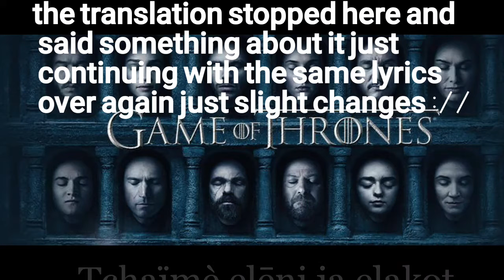Game of Thrones A Song of Ice And Fire lyrics. High valyrian and English translation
'Sup fam. New lyrics video to GoT the ending. I know many people don't like season 8 of GoT but the soundtrack is still amazing. On the original video there was this comment with lyrics to the song but I wanted to have it IN the song you know. I also found one with the translation but they didn't translate the whole thing so it is what it is right??!
Anyway enjoy

Lyrics:
Hae elēni ā iepagon
Tcheret gere vēja pelothos
Tchaïmè leda kivio yn tegon
Dori mēha eee tchaïmè na
Tchere iā mili bano
Tchoile ka eee tchaïvei ja
Tchaïmè elēni ja elakot
tchémé geleves ja pelogho
Tchaïme tchiani ja

Oh and the song isn't mine it's Ramin Djawadi's amazing creation!!